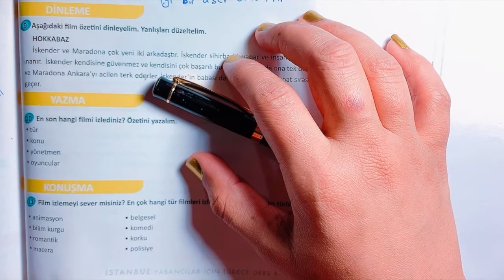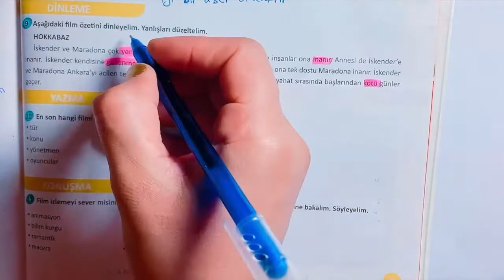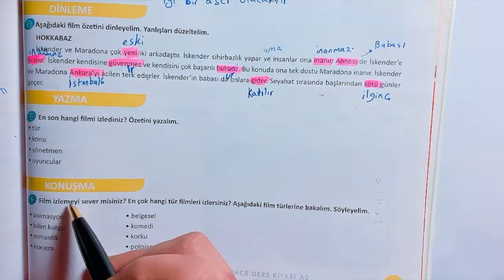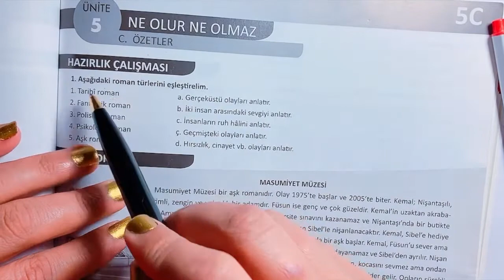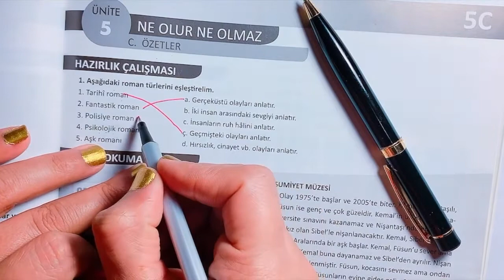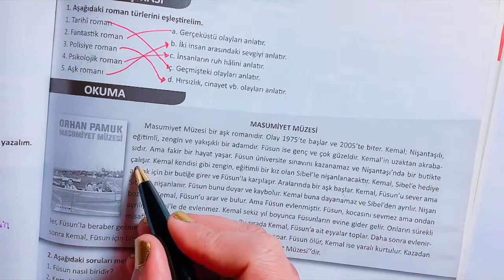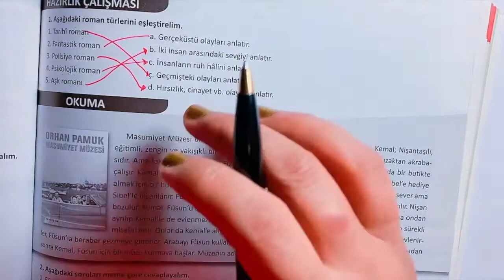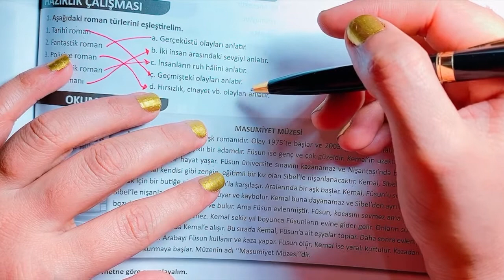38آموزش زبان ترکی استانبولی باران/Istanbul A2 کتاب استانبول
سلام و درود به همه دوستان عزیز
 در این جلسه در ادامه آموزش درس پنجم کتاب استانبول   DIr
    صفحه۷۷ کتاب  را پاسخ دادم و با آموزش کلمات جدید تمرین های گوش دادن و با صفحه ۳۳ کتاب کار این درس را به پایان رساندم.
. Istanbul A1اگر تازه قصد یاد گرفتن زبان ترکی استانبولی را دارید با لینک زیر از اولین جلسه کتاب استانبول سطح اول شروع
دراولین جلسه این کتاب نحوه ساخت جملات امری و جملات درخواستی (خواستن ) را به صورت کامل توضیح می دهم و کلمات کاربردی و مهمی برای آشپزی را به شما آموزش می دهم برای دسترسی به تمام جلسات این کتاب به لینک زیر را کلیک و دنبال کنید
موضوعات درس این ویدیو:
** BECERİLER
Hobileri ve alışkanlıkları anlatma
Rica etme
Özet çıkarma
Tahminde bulunma

** DİL BİLGİSİ
Geniş zaman
'' DIr '' eki
** KELIMELER
Doğa olayları
Bilimsel gerçekler
Kitap ve film türleri

برای ادامه دار بودن این مجموعه این کانال را مشترک شوید و ویدیوها رو لایک کنید و به اشتراک بگذارید
جلسه سی و چهارم || آموزش زبان ترکی استانبولی باران ||A2 کتاب استانبول
İstanbul Yabancılar için Türkçe Ders kitabı A2
LearnWithBaran

هر پنج شنبه ۹ جلسه جدید این کتاب را با من همراه باشید
خوشحالم که این مجموعه دروس را دنبال میکنید با مشترک شدن و به اشتراک گذاشتن این کانال من را همراهی کنید

LearnWithBaran. English,Turkish,Persian,Farsi,mevlana,French,...
my name is Baran,and i m going to teach different languages in this channel